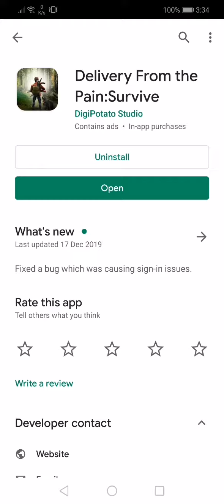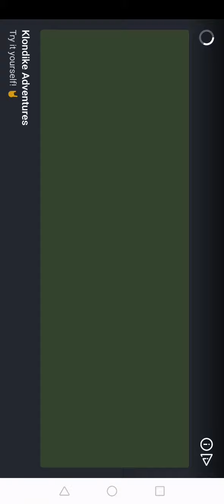Delivery from the Pain - Prologue (Clinic & Motel)